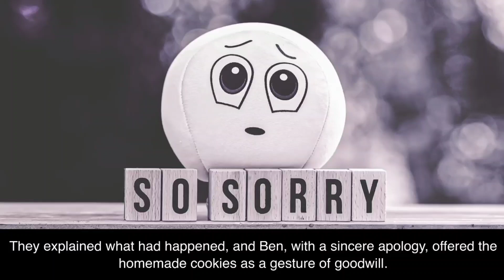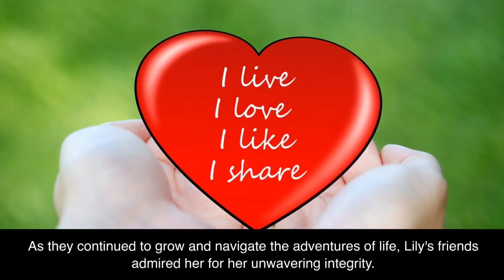The Curious Case of the Missing Cookies: A Lesson in Integrity.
Join Lily and her friends on an exciting adventure in the modern neighborhood of Maplewood. When cookies go missing at a tea party, Lily sets out to uncover the truth and teach her brother Ben an important lesson about integrity. Watch as they learn the value of honesty, kindness, and fairness in this heartwarming tale.